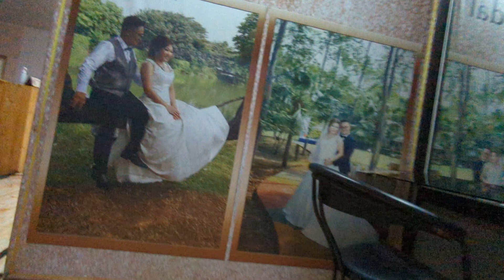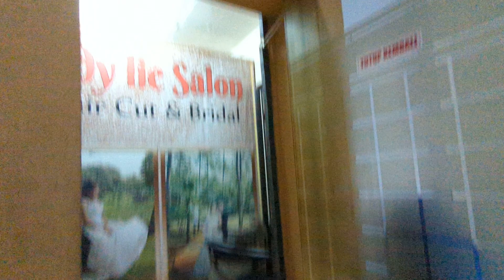December 23rd 2021 on the way to om Edy salon